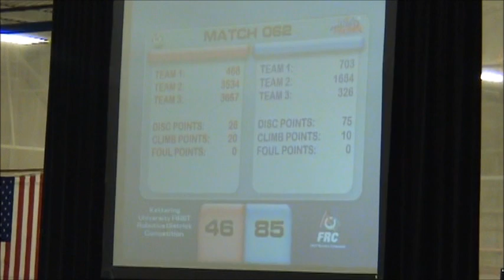2013 Kettering District Event Q62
Qualifying match #62 of the 2013 FIRST Robotics Kettering District Competition.